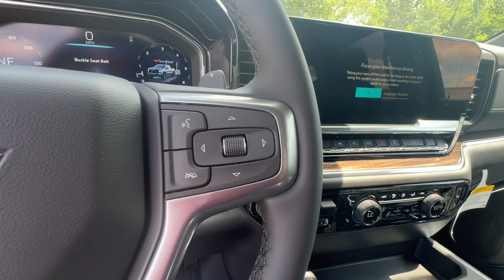2024 Chevrolet Silverado_1500 West Plains MO, Mt Home AR, Willow Springs MO, Nixa MO, Mountain Grove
Slate Gray Metallic New 2024 Chevrolet Silverado_1500 LT Trail Boss available in West Plains Missouri at Taylor Grubaugh Chevrolet Buick GMC. Servicing the Mt Home AR, Willow Springs MO, Nixa MO, Mountain Grove MO area.

IN-VEHICLE TRAILERING APP  SYSTEM  includes checklist  trailer maintenance reminders  trailer security alerts  trailer mileage  tow/haul reminder  trailer electrical diagnostics and Trailer Tire Pressure Monitor System module,BOSE SOUND SYSTEM  PREMIUM 7-SPEAKER SYSTEM  with Richbass woofer,WIRELESS CHARGING,WHEELS  18 X 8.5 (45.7 CM X 21.6 CM) HIGH GLOSS BLACK PAINTED ALUMINUM  (STD),REAR AXLE  3.23 RATIO,SHIFTER  ELECTRONIC TRANSMISSION RANGE SELECTOR  includes steering column paddle shifters,LICENSE PLATE KIT  FRONT,ENGINE  5.3L ECOTEC3 V8  (355 hp [265 kW] @ 5600 rpm  383 lb-ft of torque [518 Nm] @ 4100 rpm); featuring available Dynamic Fuel Management that enables the engine to operate in 17 different patterns between 2 and 8 cylinders  depending on demand  to optimize power delivery and efficiency Includes (N10) dual exhaust.),JET BLACK  LEATHER-APPOINTED FRONT OUTBOARD SEATING POSITIONS,GVWR  7100 LBS. (3221 KG),WINDOW  POWER  REAR SLIDING  with rear defogger,EXHAUST  DUAL WITH POLISHED OUTLETS,UNIVERSAL HOME REMOTE,CONVENIENCE PACKAGE II  includes (UG1) Universal Home Remote  (A48) rear sliding power window  (PZ8) Hitch Guidance with Hitch View  (JL1) Trailer brake controller and (UET) Trailering App Includes (UQA) Bose Premium Sound System.,CENTER CONSOLE  FLOOR-MOUNTED  with cup holders  Wireless Charging  power cord management  hanging file folder capability; includes removable storage tray Includes (EPH) Electronic Transmission Range Selector (console mounted).),TRAILER BRAKE CONTROLLER  INTEGRATED,LEATHER PACKAGE  Includes (SNR) Up-level Rear Seat with Storage Package.,COOLING  EXTERNAL ENGINE OIL COOLER,STEERING COLUMN LOCK  ELECTRICAL,SLATE GRAY METALLIC,SEAT  UP-LEVEL REAR WITH STORAGE PACKAGE  60/40 folding bench for Crew Cab models  includes full-length bench seat  seatback storage on left and right side  center fold out armrest with 2 cupholders  full cab width under-seat storage  (includes child seat top tether anchor),USB PORTS  2  CHARGE/DATA PORTS LOCATED INSIDE CENTER CONSOLE,AUDIO SYSTEM  CHEVROLET INFOTAINMENT 3 PREMIUM SYSTEM  with Google built-in compatibility (select service plan required  terms and limitations apply) including navigation capability  13.4 diagonal HD color touchscreen  includes multi-touch display  AM/FM stereo  Bluetooth streaming audio for music and most phones; featuring Wireless Apple CarPlay and Wireless Android Auto capability for compatible phones  advanced voice recognition  in-vehicle apps  personalized profiles for infotainment and vehicle settings (STD),TRANSMISSION  10-SPEED AUTOMATIC  with Electronic Transmission Range Selector  (ETRS)  electronically controlled with overdrive  tow/haul mode and steering column paddle shifters. Includes Cruise Grade Braking and Powertrain Grade Braking,LT TRAIL BOSS PREFERRED EQUIPMENT GROUP  includes standard equipment,TIRE  SPARE 265/70R17SL ALL-SEASON  BLACKWALL  (STD),HITCH GUIDANCE WITH HITCH VIEW,TIRES  LT275/65R18C BLACKWALL GOODYEAR WRANGLER TERRITORY MT  (STD),SEATS  FRONT BUCKET  with center console (Includes (EPH) Electronic Transmission Range Selector (console mounted).,COOLING  AUXILIARY EXTERNAL TRANSMISSION OIL COOLER,ALTERNATOR  170 AMPS,Tow Hitch,Lane Departure Warning,Lane Keeping Assist,Front Collision Mitigation,Front Collision Warning,Automatic Highbeams,Climate Control,Multi-Zone A/C,A/C,Security System,Rear Defrost,Keyless Entry,Power Door Locks,Power Driver Seat,Heated Front Seat(s),Driver Adjustable Lumbar,Remote Engine Start,Keyless Start,Heated Steering Wheel,Keyless Start,Locking/Limited Slip Differential,Four Wheel Drive,Tow Hooks,Power Steering,ABS,4-Wheel Disc Brakes,Aluminum Wheels,Tires - Front All-Terrain,Tires - Rear All-Terrain,Tires - Front All-Season,Tires - Rear All-Season,Daytime Running Lights,LED Headlights,Automatic Highbeams,Fog Lamps,Heated Mirrors,Power Mirror(s),Privacy Glass,AM/FM Stereo,Navigation System,MP3 Player,Bluetooth Connection,Auxiliary Audio Input,Smart Device Integration,Satellite Radio,Requires Subscription,Satellite Radio,Requires Subscription,Bluetooth Connection,Smart Device Integration,Bluetooth Connection,WiFi Hotspot,Split Bench Seat,Power Driver Seat,Driver Adjustable Lumbar,Hea